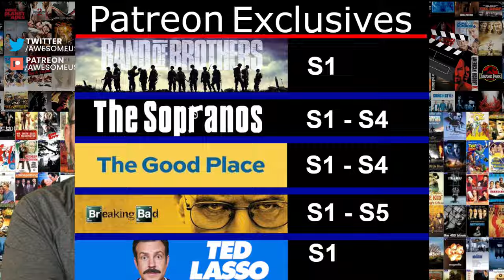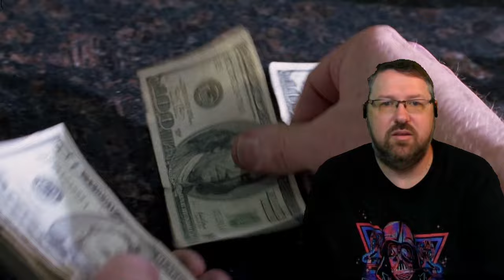Breaking Bad S2E10 | First Time Watching | Reaction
Mild-mannered high school chemistry teacher Walter White thinks his life can't get much worse. His salary barely makes ends meet, a situation not likely to improve once his pregnant wife gives birth, and their teenage son is battling cerebral palsy. But Walter is dumbstruck when he learns he has terminal cancer. Realizing that his illness probably will ruin his family financially, Walter makes a desperate bid to earn as much money as he can in the time he has left by turning an old RV into a meth lab on wheels.

Actors: Bryan Cranston, Aaron Paul, Anna Gunn, Dean Norris, RJ Mitte, Bob Odenkirk, Betsy Brandt, Jonathan Banks, Giancarlo Esposito, Steven Quezada
Director: Vince Gilligan
Genre: Crime drama; Serial drama; Thriller; Neo-Western; Black comedy; Tragedy